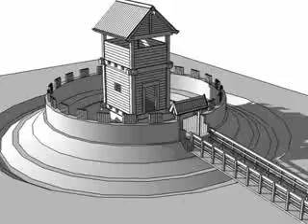Bolesław Krzywousty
Na lekcję historii o pierwszych Piastach. Czesław Niemen, Gall Anonim oraz Ernest Bryl lata siedemdziesiąte. Coś mi się wydaje, że ta śpiewogra była w Kołobrzegu